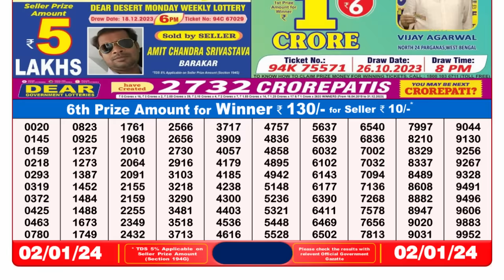Nagaland Lottery Sambad Live 8pm 02.01.24